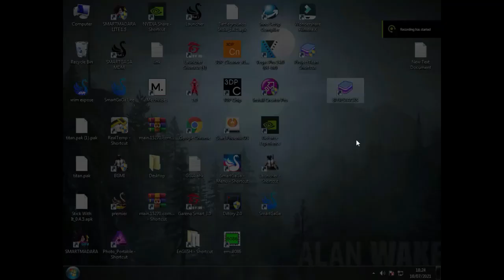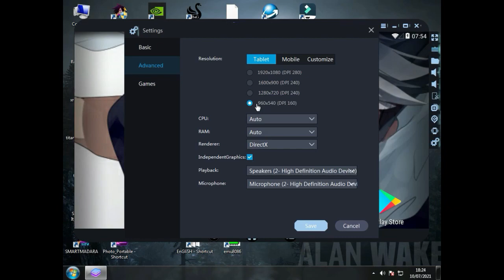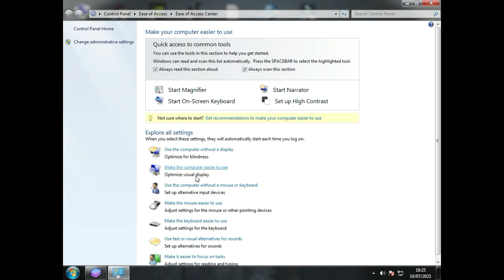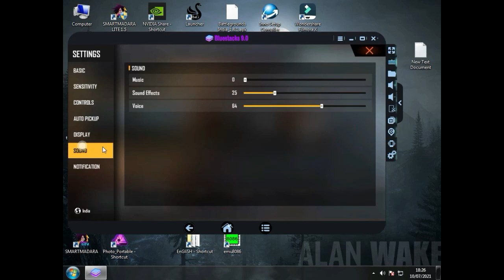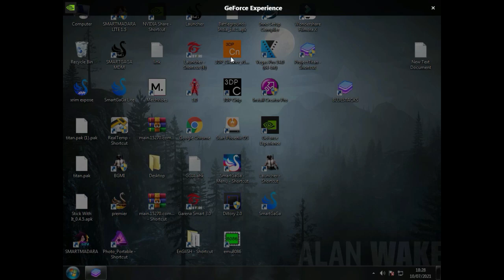100% AIMBOT 👽⚡ 🖱 NEW SETTINGS 🎯 SMARTGAGA BLUESTACKS 9.0 स्मार्टगागा के लिए सर्वश्रेष्ठ सेटिंग्स🔥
DOWNLOAD LINK IN THE COMMENT SECTION(PINNED)
PASTE SETTINGS FOLDER IN C:\Users\your pc name\AppData\Roaming

🔰Info🔥
🔰 NAME IN GAME :  ᴮ⁴ᴳメVɪsʜᴀʟYT 🔥
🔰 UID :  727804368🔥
🔰 ❤️India🔰
🔰 Deadsh0t 🔰
🎯Inspiration - THE CM

Processor: Intel Core 2 quad q8200
Ram: 4 GB
Motherboard: ECS G41 T M7 v1.0
Harddisk: 320 gb
GPU(Graphic carD): gt 710 2 gb vddr3
player in free fire,legend player of free fire,fast movement players of free fire,vincenzo
pro player do pc fraco
funny freefire funny moments freefire tiktok funny
moments thepoysha pkgamers pubgmobile trollkid
free fire sensitivitas auto headshot free fire shotgun
free fire smartgaga nao abre,
free fire smartgaga pantalla azul,
free fire apk para smart gaga,
tela azul free fire smart gaga,
smart gaga no abre free fire,
smartgaga free fire auto back,
best control free fire smartgaga,
smartgaga free fire bangla,
smartgaga vs bluestacks free fire,
smartgaga emulator free fire tamil,
smartgaga free fire error 98,
smartgaga emulator free fire headshot,
smart gaga free fire entra e sai,
smart gaga free fire 90 fps
MELHOR REGEDIT COM AIMLOCK TOTALMENTE GRATUITA PARA TODOS OS EMULADOR 2021 !SO ROJO !(regedittremv2) regedit ygorx , loud